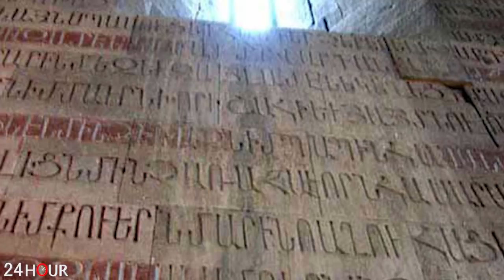Թուրքերը դուրս են եկել թուրքերի դեմ...Թուրք լրագրողը դատապարտել է ադրբեջանցիների բարբարnunւթյnւնը